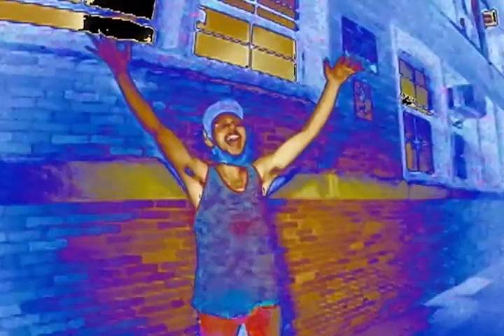Gabe Barajas Yak Ballz part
Filmed by Pedro Cortez, Taso, and Alex Gonzales (who also edited) for Yak Ballz